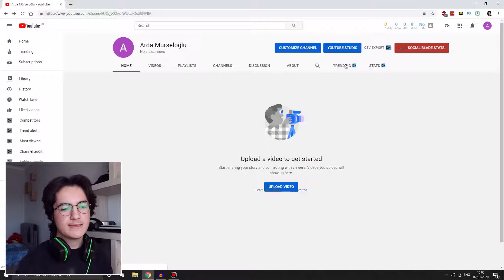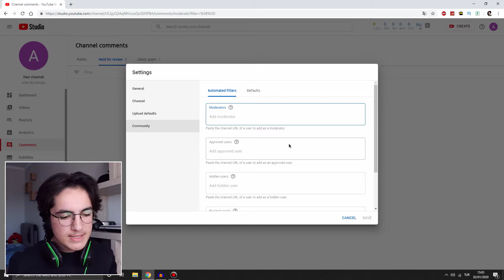İSTENMEYEN YORUMLARI ENGELLEME! YORUM AYARLARI - Youtube Eğitim Seti #4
Merhaba arkadaşlar, bu videoda size videolarınıza gelen yorumlarda istemediğiniz kelimeleri içeren yorumları nasıl engelleyebileceğinizi gösterdim. Umarım video işinize yaramıştır.

Youtube Eğitim Seti 5. Bölüm